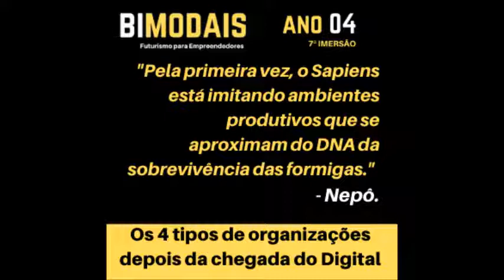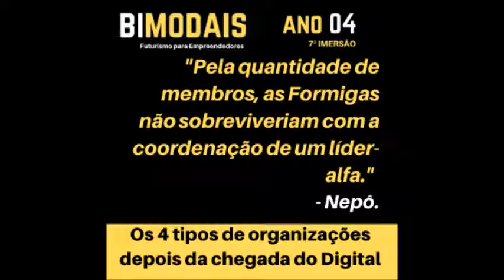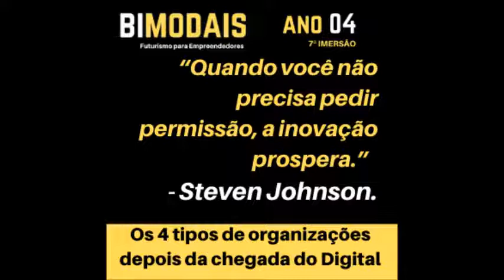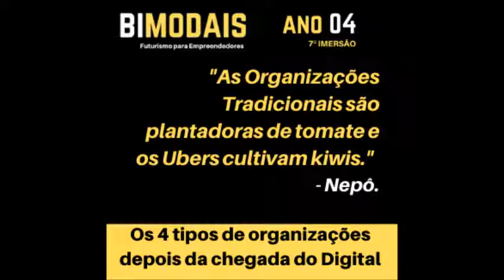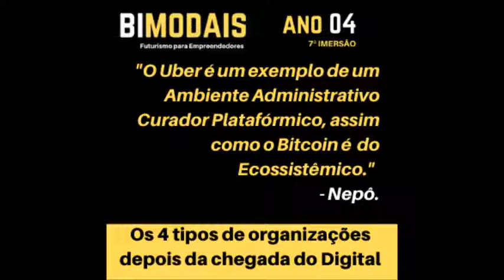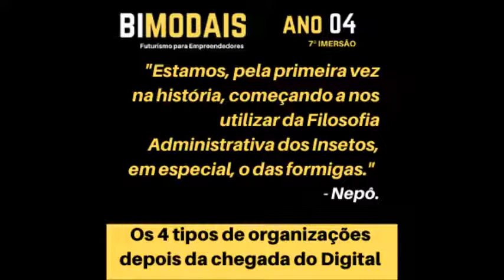Os 4 tipos de organizações depois da chegada do Digital